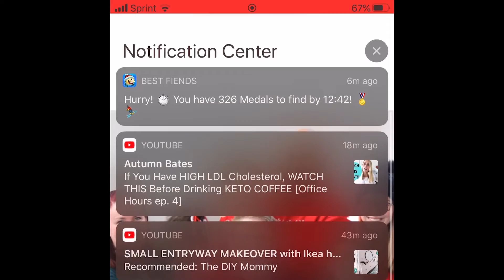Whole House EXTREME Clean with me! // Clean my extremely messy house with me!